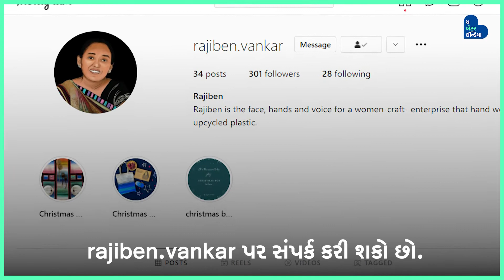Rajiben Vankar- Not Just Another Name But A Brand!!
પ્લાસ્ટિક વેસ્ટમાંથી બનાવેલ આ પ્રોડક્ટ્સ બનાવનાર રાજીબેન વણકર જાતે જ છે એક બ્રાન્ડ, તેમની પ્રોડક્ટ્સ આજે છે આખા દેશમાં જાણીતી.